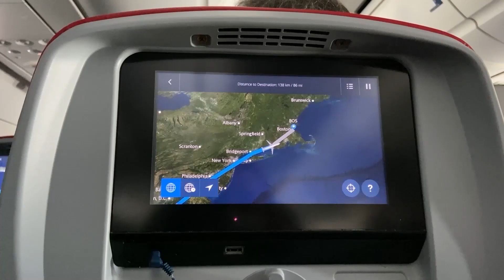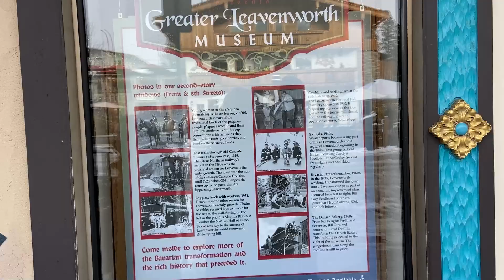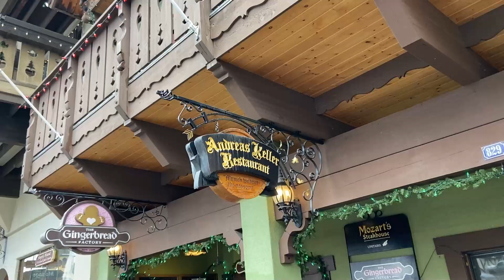Leavenworth, a German Town in Washington state!